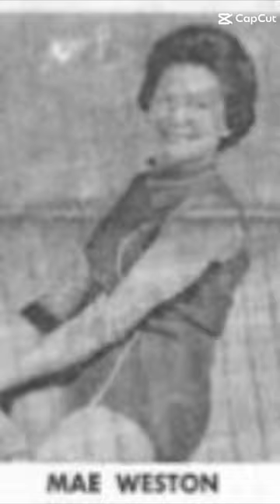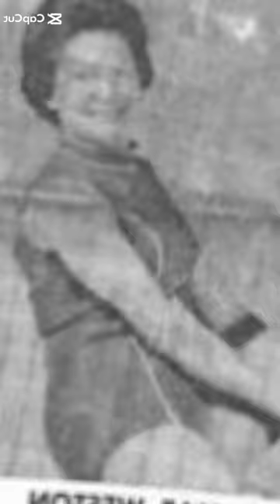WWA RUTH WILSON MAE WESTON 1967 WRESTLING PROFISSIONAL CHAMPIONS